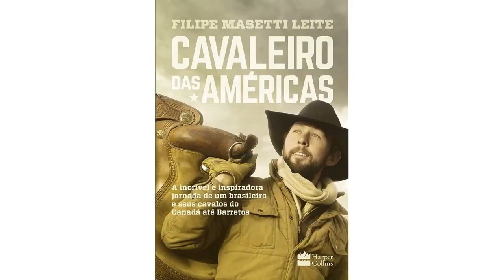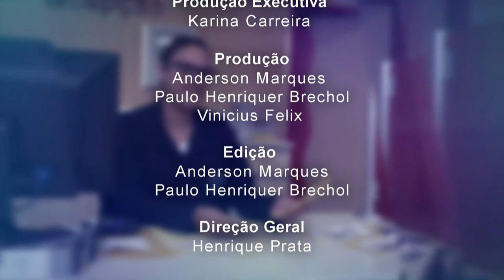Acima de Tudo o Amor – Festa do Peão de Barretos 2023 – 10/09/2023 (Bloco 3)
O “Acima de Tudo o Amor” deste domingo, 10 de setembro, continua festivo e repleto de solidariedade! 🥳 Você confere as entrevistas realizadas durante a 68ª Festa do Peão de Barretos (que terminou no dia 27 de agosto), junto aos artistas e grandes parceiros/amigos do @hospitaldeamor.

@henriquedprata, presidente do HA, fala sobre o amor dos cantores com a causa e, principalmente, sobre o envolvimento deles com o “Desafio Artistas do Bem” – aquela ação realizada pelo Os Independentes em parceria com o Hospital de Amor, e que foi um sucesso.

Neste programa, Prata e a jornalista Carla Scarpellini Camargo, batem um papo com Eduardo Costa (@eduardocosta), Luan Santana (@luansantana), João Bosco e Vinícius (@joaoboscoevinicius), Lauana Prado (@lauanaprado), Marcos e Belutti (@marcosebelutti) e o cavaleiro das Américas, Filipe Masetti Leite (@filipemasetti).

Está imperdível!